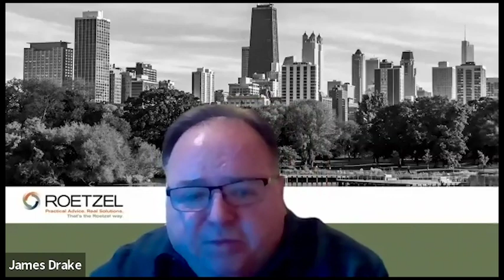James Drake - Lease Negotiations: What to Know Before Signing on the Dotted Line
On this episode host Ericka Adler, Roetzel shareholder and Health Law Practice Group Leader, is joined by fellow Roetzel attorney James Drake to answer some commonly asked questions healthcare professionals have when it comes to leases. Ericka and James discuss sub-leasing and space sharing arrangements, what tenants and landlords are individually responsible for and what happens if the building is sold while you are still leasing.  They also provide best practices and what to watch out for when negotiating a new lease or renegotiating an existing one.